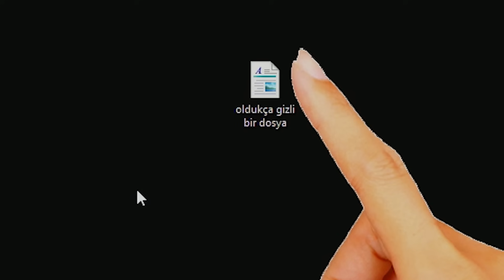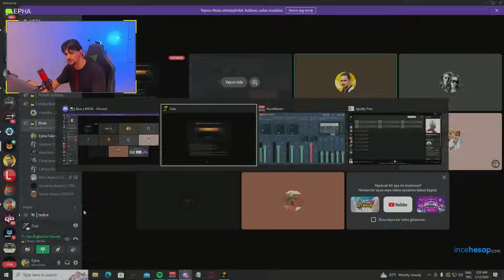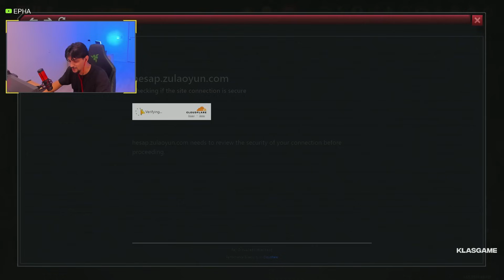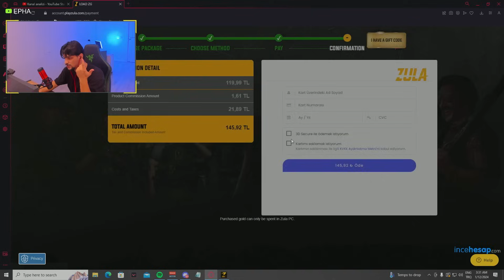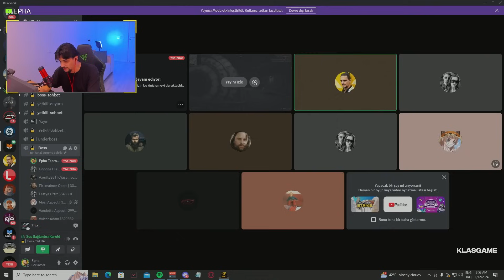100.000 ZULA ALTINI ALIP 0-DAN HESAP DİZİP SİZE HEDİYE EDİYORUM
Bu videomuzda zula 'da 100.000 zula altını alarak 0-dan hesap dizdim. Bu hesabıda direk izleyicilerimize çekilişe hediyye edeceğim. Çok güzel bir video oldu ve çok eğlendik. Herkese iyi seyirler.